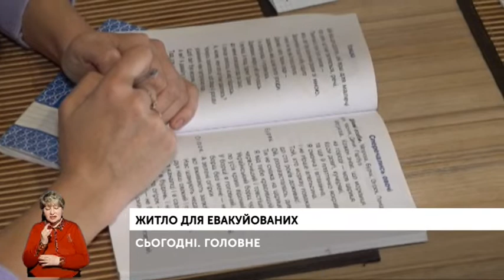Сьогодні.Головне 18 04 2022